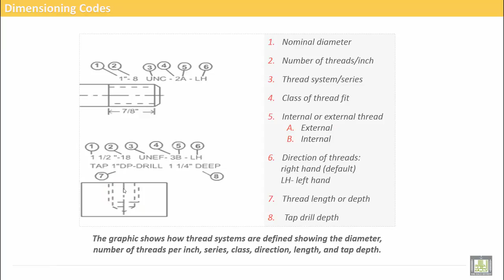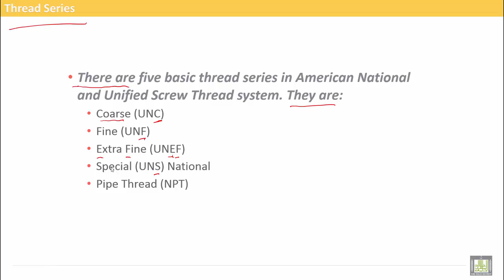Computer Aided Manufacturing | C5-L3 | Thread system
Uint 5 : CNC Drilling
Lecture 3 : Thread system